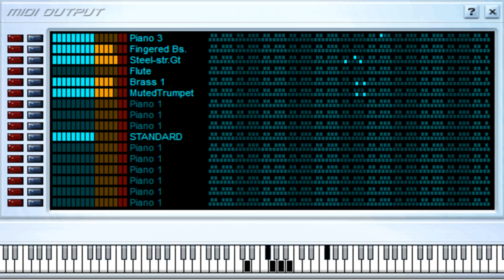Que te la Pongo - La Sonora Dinamita - Midi File (OnlyOne)